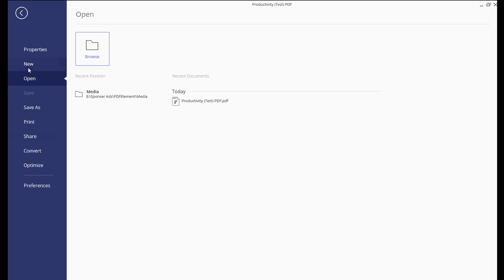A PDF Editor Software You Must Try Out! | PDFelement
🥳Hello PDFelement 8: Simplify how people interact and communicate with documents using intuitive and powerful PDF tools.

PDFelement - 🏆🏆an all-in-one pdf solution both compatible with Windows and Mac.
📍It provides the fastest way to convert pdfs to word, ppt, excel images, HTML and more.
📍It allows you to protect pdfs with a digital signature, password, and redaction without any hassle.